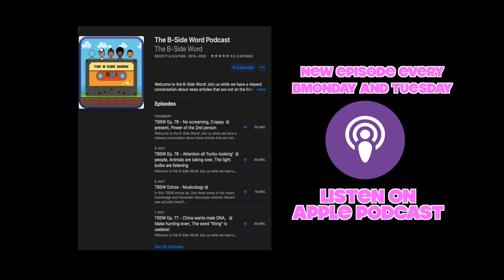TBSW Ep.89 - Most complained about tourist destination, Dog conspiracy, humpbacks stuck up a river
You can also listen to them on iTunes, Spotify & Podbean too if you prefer.

Alexander: @phlexphitness
Devin: @devinlegaspi
Maxie: @maxie.insider